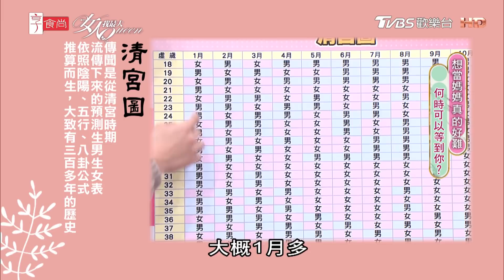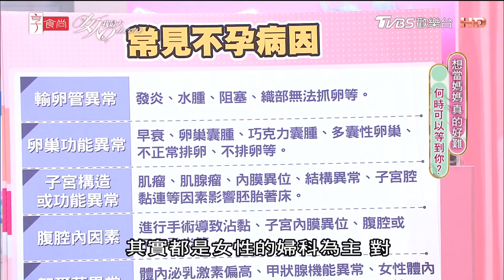MEI分享 接連懷孕狀況多 錄影錄到流產？女人我最大 20220311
超夯單品集合！這些話題穿搭 你都擁有了嗎？ 女人我最大 20220128 (完整版)｜孫華、柳燕、Ryan、梁赫群、王思佳、林立雯、葉欣眉、李維維、夏如芝
飾品戴起來！新年穿搭的完成度 就靠配件加分！女人我最大 20220126 (完整版)｜Kevin、Ryan、筱薇、卞慶華、許博維、何如芸、劉喆瑩、張棋惠、小筠、陳予新
過年就是比美！親友「驚豔美貌」這樣養成！女人我最大 20220124 (完整版)｜柳燕、Ryan、關關、梁赫群、卞慶華、王彩樺、張棋惠、李懿
過年就要閃亮亮！今年「高彩度」穿搭必備 虎年髮型、穿搭搶先看！ 女人我最大 20220120 (完整版)｜吳依霖、邱美寧、王少偉、張瀚元、何如芸、夏如芝、若綺、董仔
年終買起來！高CP小資美鞋特輯 女人我最大 20220104 (完整版)｜小嶼、關關、梁赫群、張棋惠、夏如芝、木木、宋哥
決戰時刻！人人都該有一件 戰袍特輯來了！ 女人我最大 20220105 (完整版)｜柳燕、Joyce、祖雄、王碩瀚、王彩樺、陳依依、愛雅、翊萱
帽子特輯！秋冬穿搭完成度 就差一頂好帽！ 女人我最大 20220106 (完整版)｜吳依霖、佑群、大飛、朱海君、林立雯、GIGI、薔薔
好對象真難找！2022上半年 誰的桃花運大開？ 女人我最大 20220107 (完整版)｜唐綺陽、舞陽、溫翠蘋、蔡允潔、蘿莉塔、玉兔
2022新色崛起！這些流行色快記起來！ 女人我最大 20220103 (完整版)｜KEVIN、何如芸、詹子晴、芳瑜、小嶼、小鐘、何妤玟、朱芯儀、韋汝
機智的2022來了！12星座 誰的工作運在天上飛？女人我最大 20211217 (完整版)｜唐綺陽、宥勝、JR紀言愷、陳彥廷、黃柏峰、曾莞婷、周曉涵、楊晴

A-Lin開箱千萬名錶！大清18K金琺瑯懷錶、 Omega最老骨董錶 藝術品般的精密工藝之美！20211228【微女人 EP21】feat. A-Lin
A-Lin報到！家有100副墨鏡 私推名人愛牌 台北就買得到！20211220【微女人 EP20】A-Lin、MYKITA店員-Chuck

『唐綺陽 開運系列』有看有準 有看有加持~！
『髮神吳依霖』拯救亂髮，看這個就知道！